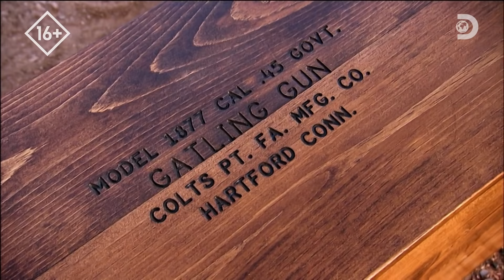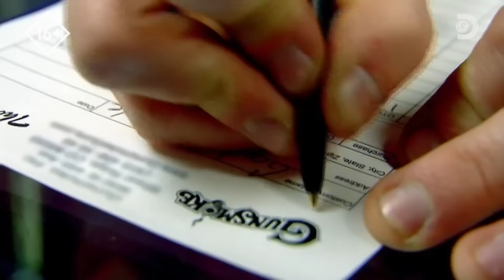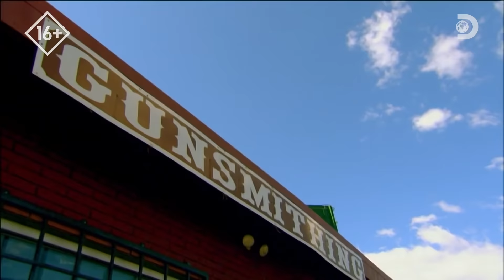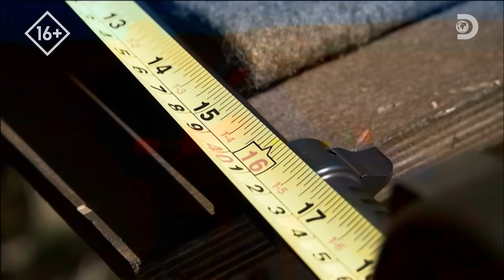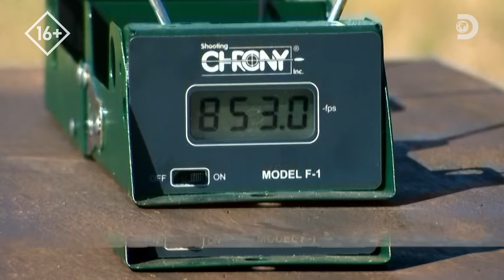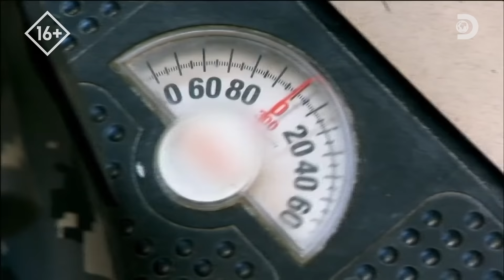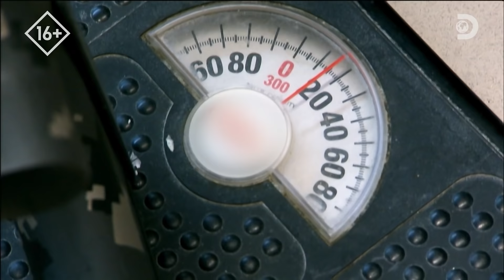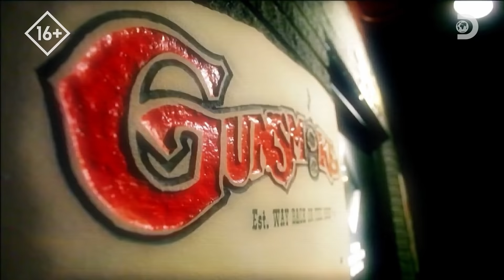Пистолет-пулемет Томпсона | Оружие по-американски | Discovery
В качестве подарка на день рождения Бобу дали пострелять из очень редкого скорострельного оружия. Полюбуйтесь на пулемет Гатлинга - один из уникальных образцов картечниц. Еще один клиент заказывает пистолет-пулемет Томпсона. Рик встречается с коллекционером оружия Томом, который хочет продать некоторые экземпляры.
Смотрите больше в шоу "Оружие по-американски" на канале Discovery!